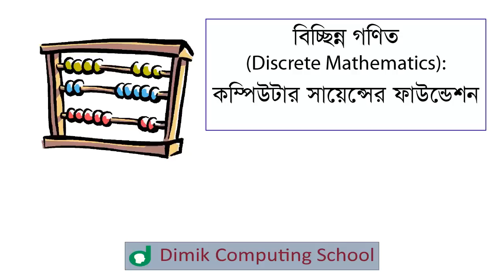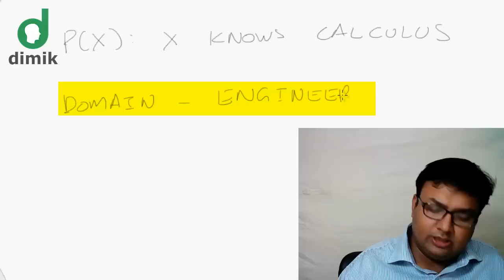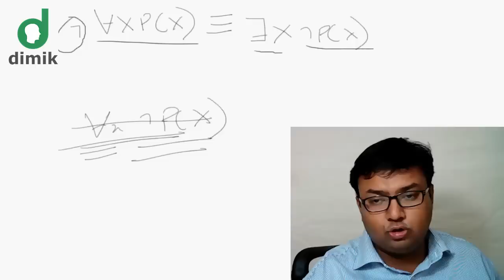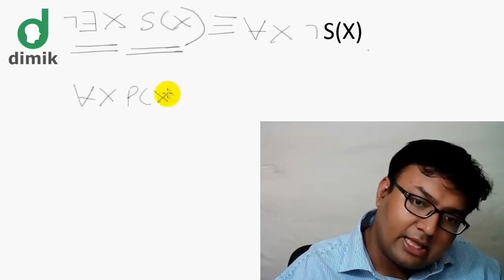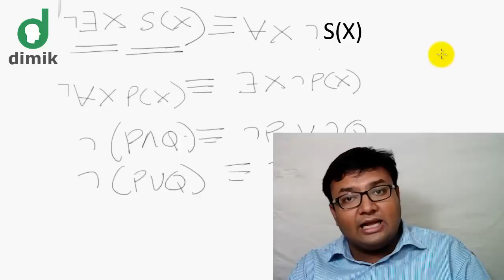CS101 - Discrete Mathematics - Negation of a Quantifier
Discrete Mathematics
Week 01 - Introduction
Lecture 05 - Negation of a Quantifier

বিচ্ছিন্ন গণিত
প্রথম সপ্তাহ - সূচনা
লেকচার ০৫ - কোয়ান্টিফায়ারের নেগেশন